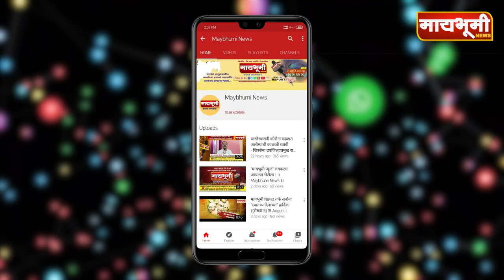नारायणगव्हाण येथे मा. सरपंच राजाराम शेळके यांची निर्घृन हत्त्या..